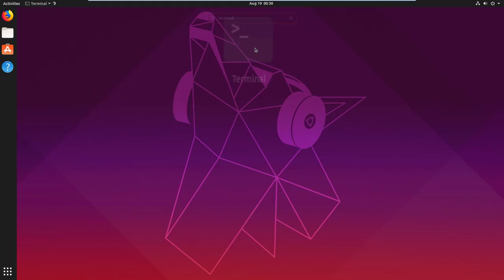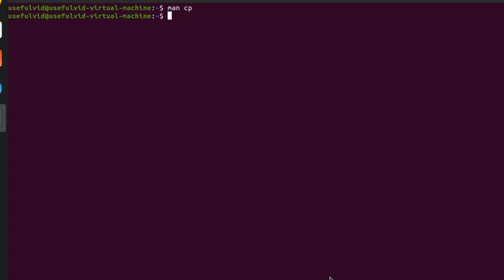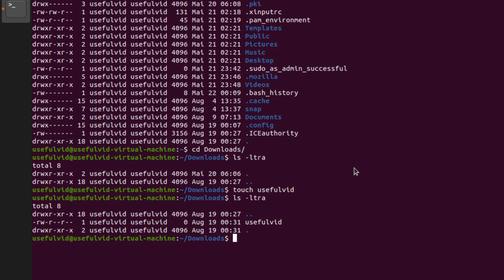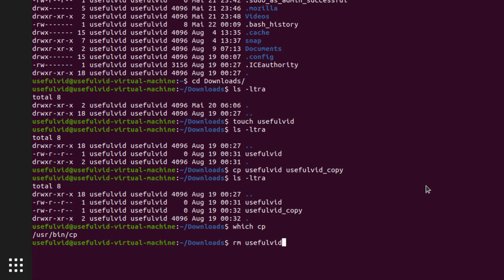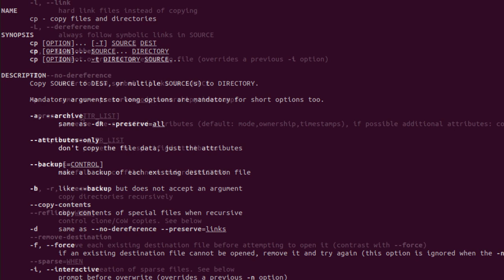Linux in 5 Minuten: Shell Grundlagen & Einführung (Dateien kopieren mit cp)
Früher oder später kommt man in der IT mit de Linux Shell (Terminal / Kommandozeile / SSH) in Berührung. Das kann beim Raspberry Pi, dem NAS und dem Router anfangen und in der Serveradministration enden. Dieses Video führt kurz ein wie man auf die Shell zugreift (als Beispiel nehmen wir das Terminal in Ubuntu / Mint / Debian / Linux). Eine andere Zugriffsmöglichkeit ist ssh (secure shell dient dem Remotezugriff). Die Befehle sind nach der Anmeldung aber identisch.

Hilfreiche Links:
Was ist eine Shell?